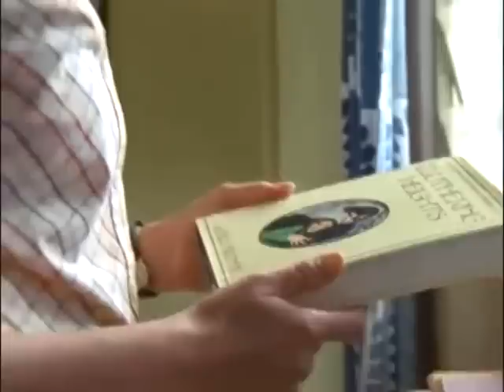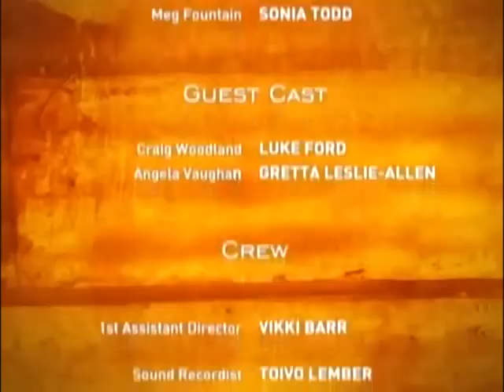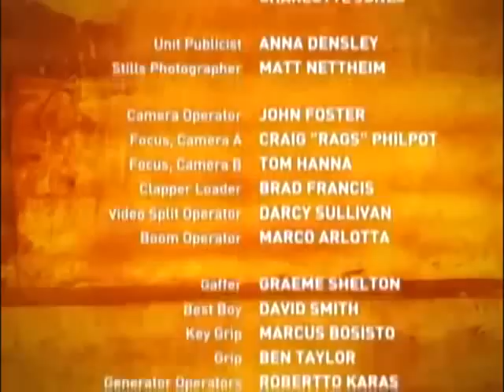McLeods Töchter Staffel 1 Folge 20 Liebeskummer